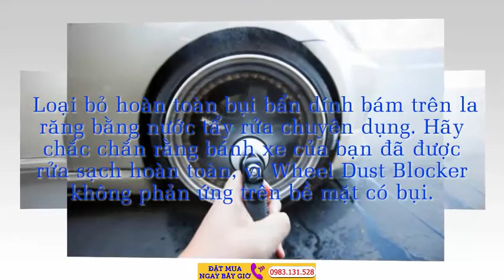Dung dịch phủ Nano mâm xe Wheel Dust Blocker nội địa Nhật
2. Chat facebook với Shop theo link sau
3. Đặt Hàng online tại